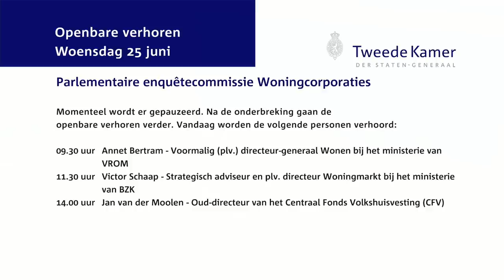Parlementaire enquêtecommissie Woningcorporaties - Openbaar verhoor dag 12- Victor Schaap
Victor Schaap (Strategisch adviseur en plv. directeur Woningmarkt bij het ministerie van BZK)